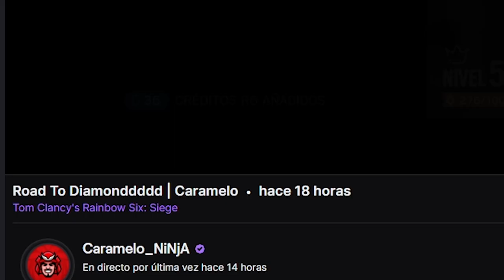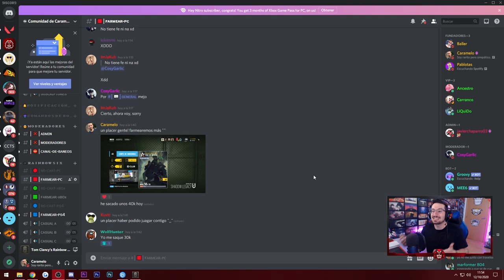💰 Como GANAR FAMA RAPIDO +10.000 por HORA 😱😱😱 | Rainbow Six Siege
Aquí veréis como conseguir +10.000 de fama de reconocimiento a la hora.

▬▬▬▬▬▬▬▬▬ INFORMACIÓN SETUP ▬▬▬▬▬▬▬▬▬
● CPU: Intel Core i9-9900K 3.6Ghz
● MB: Asus Prime Z390-A
● Ratón: SteelSeries Rival 300
● Cᴀsᴄᴏs: Sades A6
● Micrófono: Blue Yeti
● Fuente Alimentación: 800W Mars Gaming
● Teclado: Newskill Seiryu